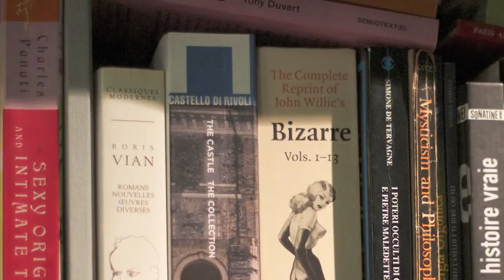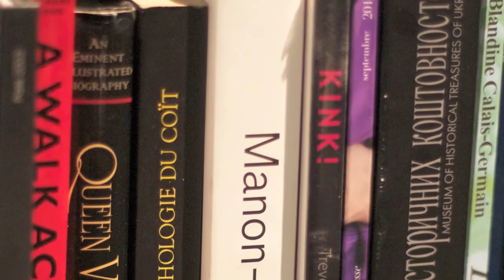StyleLIkeU’s Early Years: Closet interview with BETONY VERNON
Elisa & Lily, the mother-daughter founders of StyleLikeU, interview jewelry designer and sexologist Betony Vernon.